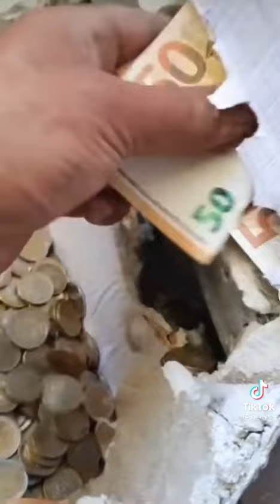skarbonka w ścianie